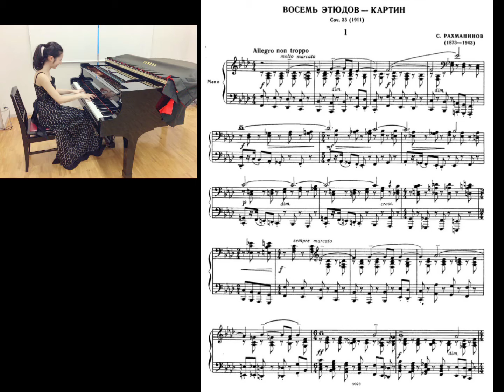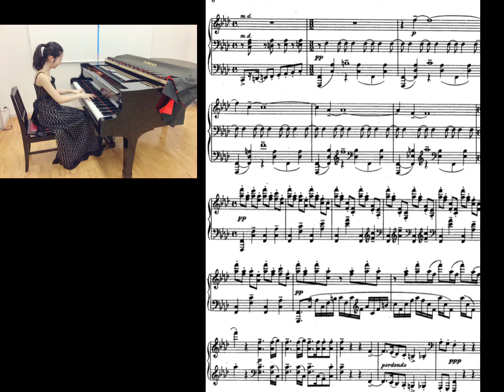Rachmaninov Etüde op.33-1